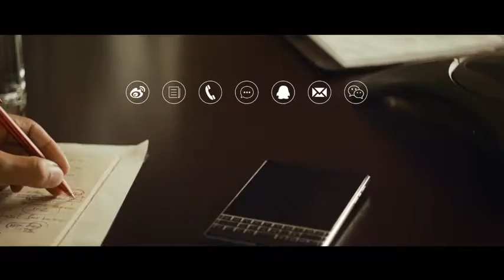VAKU ® B1 Life Smart Watch